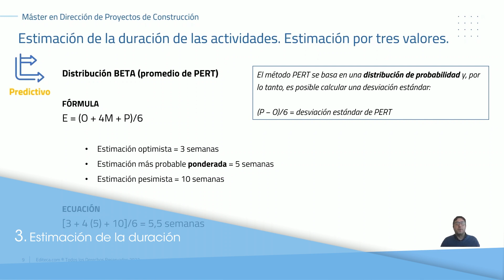Gestión del Cronograma